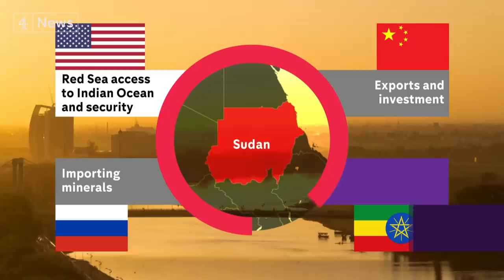Sudan: Civilians killed as battle for nation continues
Fighting between government troops and rebel paramilitary forces has intensified in the Sudanese capital Khartoum - as both sides battle for control of the country.

Dozens of people have been killed and hundreds injured as the fierce clashes continued for a second day - while the World Food Programme has suspended its operations in Darfur after three employees were killed.